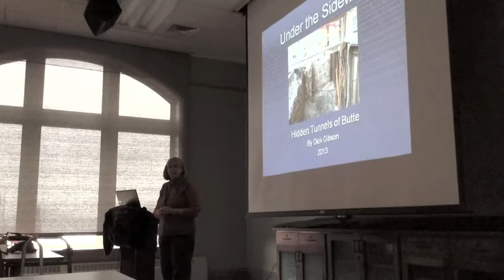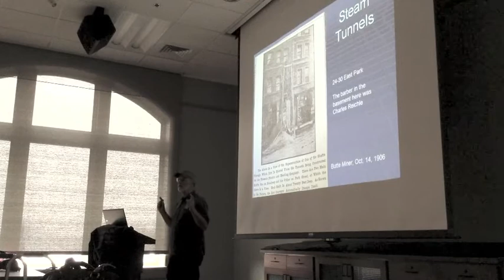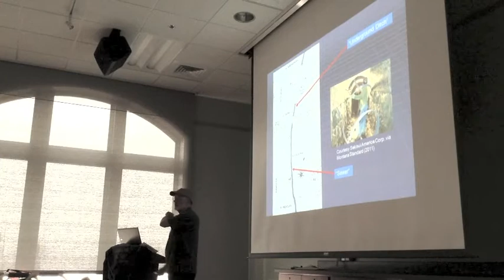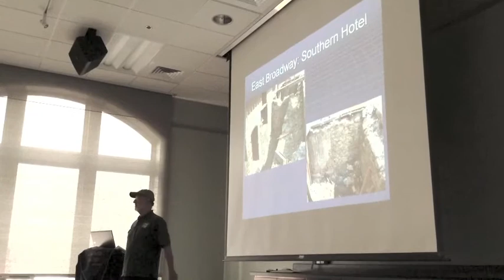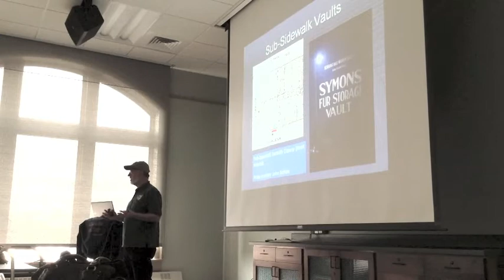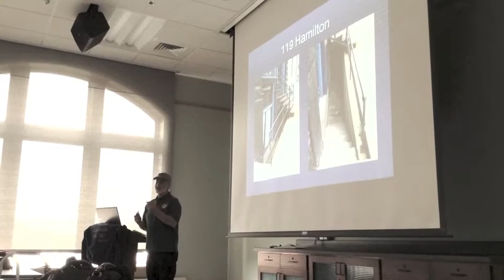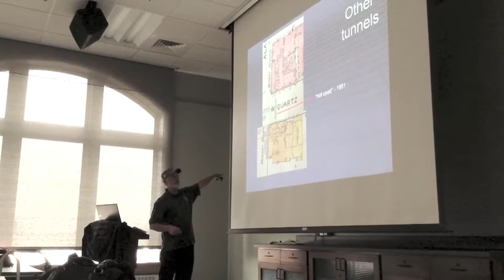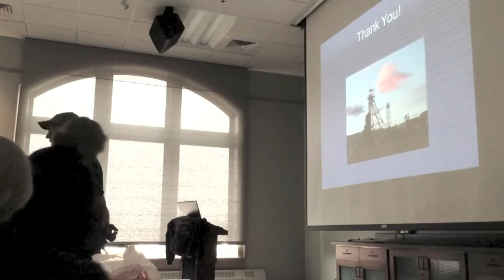Hidden Tunnels of Butte by Richard Gibson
Richard Gibson's presentation "Hidden Tunnels of Butte," which was presented at the Butte-Silver Bow Public Archives Brown Bag Lunch series on September 25, 2013.